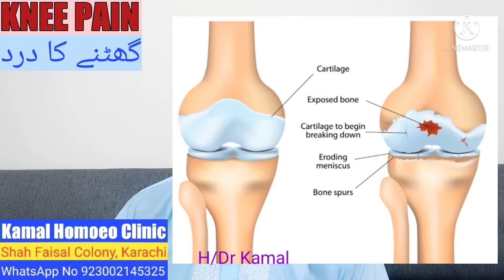Knee Pain | Knee Pain Ka homoeopathic ilaj | گھٹنوں کا درد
I am Homoeopathic Doctor Kamal.  I made this video for the treatment of Knee Pain (  گھٹنوں کا درد ).  I share my best combination.  It is very informative and useful for junior Homoeo Doctors and Homoeo medical students.
اون لائین علاج اور دوائیں منگوانے کے لیے واٹس ایپ پر رابطہ کریں
Kamal Homoeo Clinic
4/C-8, Shah Faisal Colony
Karachi, Pakistan
حنفیہ مسجد کے بالمقابل شہنشاہی چھولے والے کی طرف 4 نمبر والی روڈ پر پہلی گلی کے کونے پر دائیں طرف

Timing
12:00  Noon to   02:00 pm
Friday and Sunday off

08:30  pm     to   10:30 pm
Sunday off